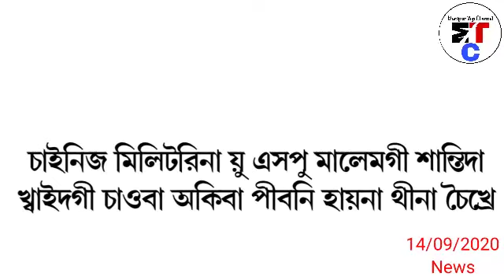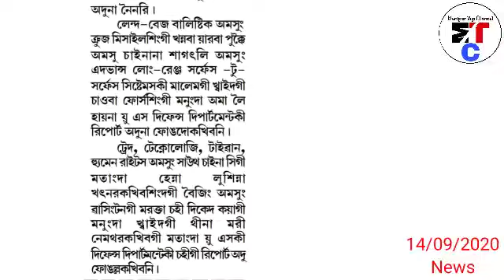Sengdoklakli Job Card ki Peisa Pide heina RTI tharubi Advocate Hatnaba Hotnakhide,Mana oina Action